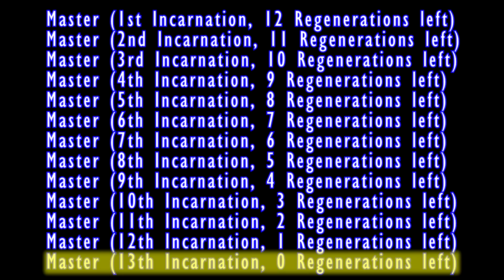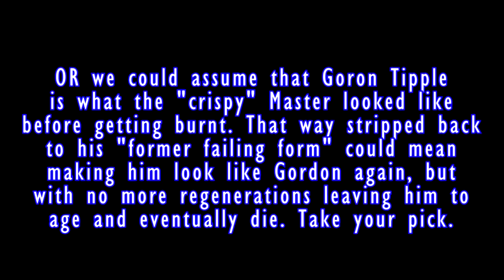Doctor Who The Master: How many regenerations have there been? Part 1!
In PART ONE of Doctor Who The Master’s Incarnations & Regenerations, Alex attempts to answer the question of how many regenerations the master has had in Doctor Who! There’s been a lot of confounded confusing canon to sort through of the master’s time in Doctor Who, but the answer to how many regenerations the master has had is now uncovered for your pleasure! Part Two is Coming Soon!

Especially after the announcement of how the master returns four times in Big Finish’s Diary of River Song Series 5, it seems the perfect time to go Master-crazy!

Check out tardis.wikia.com for loads more information! Huge shout-out for all the help I got for this video from this website!

Doctor Who The Master’s episodes on DVD (you’ll also want to pick up Series 8, 9, & 10 of the New Series)

Doctor Who The Master’s Incarnations and Regenerations Timeline Part 1:
Just to recap:

Doctor Who: The Master is born
The First Master (1st Incarnation, 12 Regens left)
William Hughes
James Dreyfus
Doctor Who: The Master is exiled
The Second Master (2nd Incarnation, 11 Regens left)
Possibly Roger Delgado
The Third Master (3rd Incarnation, 10 Regens left)
Possibly Roger Delgado
The Fourth Master (4th Incarnation, 9 Regens left)
Possibly Roger Delgado
The Fifth Master (5th Incarnation, 8 Regens left)
Possibly Roger Delgado
The Sixth Master (6th Incarnation, 7 Regens left)
Possibly Roger Delgado
The Seventh Master (7th Incarnation, 6 Regens left)
Possibly Roger Delgado
The Eighth Master (8th Incarnation, 5 Regens left)
Possibly Roger Delgado
The Ninth Master (9th Incarnation, 4 Regens left)
Possibly Roger Delgado
The Tenth Master (10th Incarnation, 3 Regens left)
Possibly Roger Delgado
The Eleventh Master (11th Incarnation, 2 Regens left)
Possibly Roger Delgado
The Twelfth Master (12th Incarnation, 1 Regens left)
MOST LIKELY Roger Delgado, (Also, Norman Stanley who played a disguise of the Roger Delgado Master in Terror of the Autons)
Doctor Who: The Master dies
The Thirteenth Master (13th Incarnation, 0 Regens left)
Peter Pratt
Geoffrey Beevers
Doctor Who: The Master survives
Anthony Ainley
Doctor Who: The Master is healed
The Fourteenth Master (14th Incarnation, 11 NEW Regens left)
Book/Comic only.
Doctor Who: The Master dies again… and gets put on trial.
The Fourteenth Master (14th Incarnation, 0 NEW Regens left)
Gordon Tipple

If you enjoyed this video or any of my others, you can consider supporting me, and my family

Equipment I Use:
CAMERAS:
Vixia HF R700 (UK Link is for the R800, which is 66 pounds more expensive.)
I use a discontinued version of the Rebel series, that actually holds up pretty well (except for the 12-minute clip limit) and gets the job done. However, I suggest getting the newer version in a bundle here:
SOUND:
Zoom H1
Neewer Microphone Arm
TRIPOD:
Amazon Basics Tripod 60 Inch Lightweight Tripod With Bag
LIGHTING:
Photography Studio 600W Day Light Umbrella Lighting Kit by LimoStudio LMS103
EDITING PROGRAM:
This video was edited with Sony Vegas 12.0 Platinum on a PC.
Amazon.co.uk: I couldn't find any non-expensive links, but I suggest looking for other Sony Vegas Movie Studio Products
EDITED ON A LAPTOP:
ASUS F555UA-EH71 15.6 Inch, Intel Core i7, 8GB, 1TB HDD Laptop, Windows 10 (64bit)
Amazon.co.uk: I couldn't find the UK equivalent, but I'd suggest looking for these hardware specifications in your next laptop: 15.6 Inch, Intel Core i5-i7, 8-16GB, 500GB-1TB HDD Laptop, Windows 10 (64bit) Happy Shopping
WEBCAM:
Logitech C615